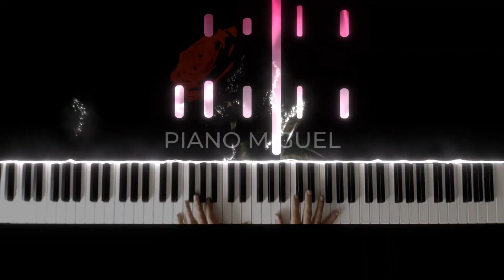Chopin - Prelude Op. 28 No. 7 (A Major)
Hope you enjoy my performance of Chopin - Prelude Op. 28 No. 7 (A Major).

Hello, I'm Miguel, I make piano covers of classical and compose all kinds of instrumental music.